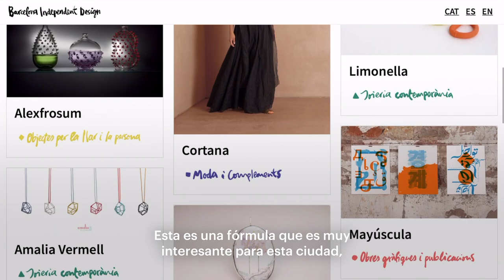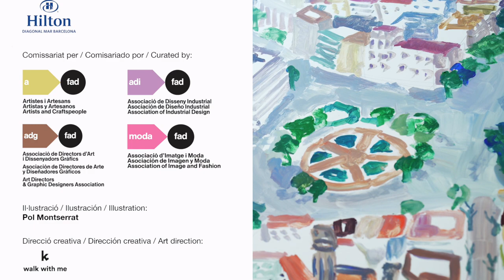Barcelona Independent Design. Shopping Map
Iniciativa coorganizada por el FAD y Hilton con el objetivo común de apoyar a la comunidad creativa y al diseño local. Comisariado por las asociaciones del FAD, el proyecto ha supuesto la creación del primer mapa de compras del diseño independiente de Barcelona, que nace con una selección de 30 de los mejores creadores actuales, nuevos talentos y marcas jóvenes.

Nani Marquina, presidenta del FAD; Katya Abramzon, senior manager Marketing & eCommerce Continental Europe a Hilton; Isa Roldán, directora de arte y project manager de Walk with me Studio; y Pol Montserrat, diseñador independiente, nos cuentan cómo nació esta iniciativa.